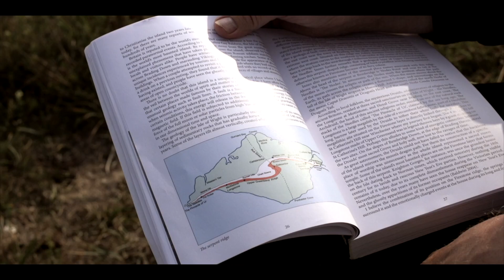The Walk Trailer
My brand new series on ickonic.com